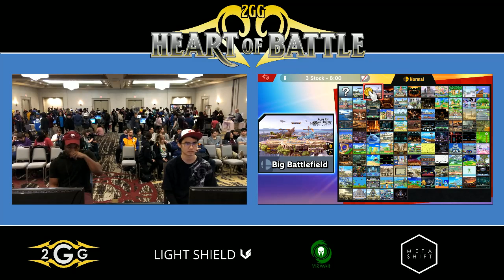Heart of Battle Daze (Falco) vs K9sbruce (Wolf) Winners Pools - Smash Ultimate